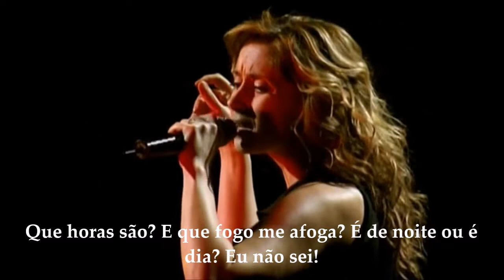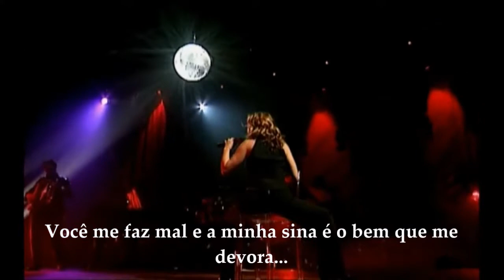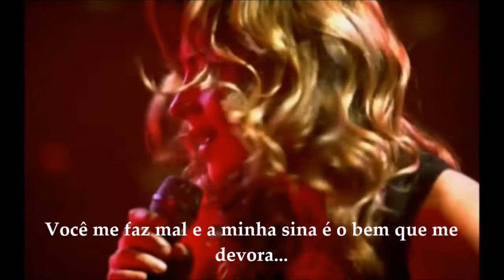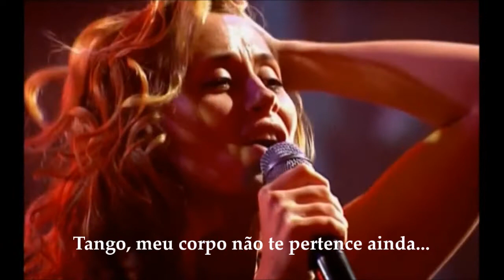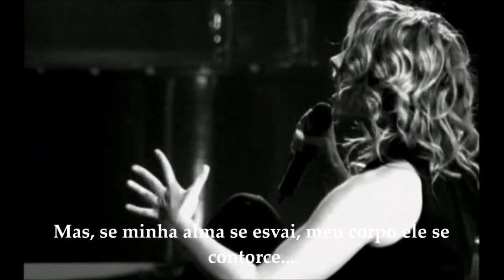Lara Fabian - Tango (Live) Legendado em Português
Tango - Live 2002
Lara vem ao Brasil esse ano para uma apresentação única em São Paulo, no dia 28/09, no Espaço das Américas. 🇧🇷 Garanta seu ingresso